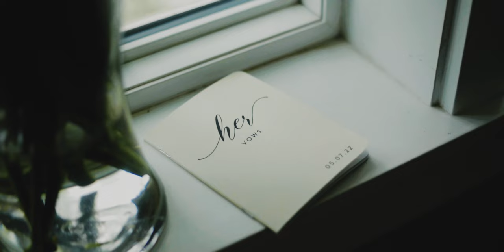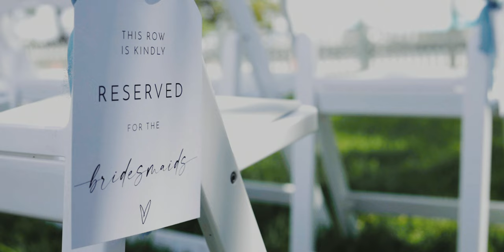Palmetto Riverside Bed and Breakfast Wedding Video- Brittany + Benjamin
Join the IG community! @izandliv_films